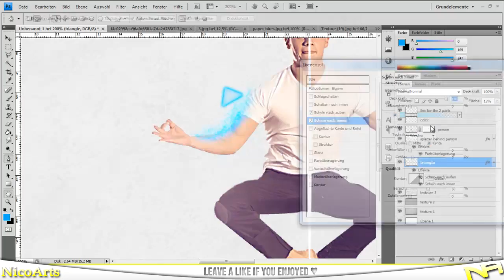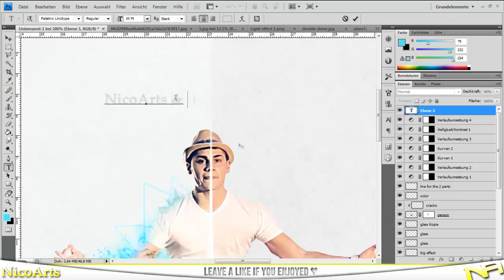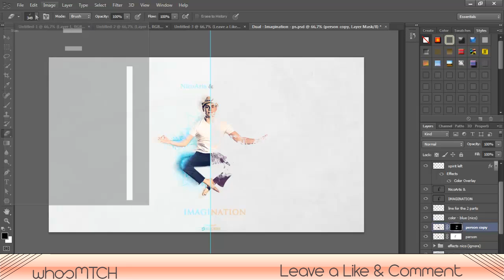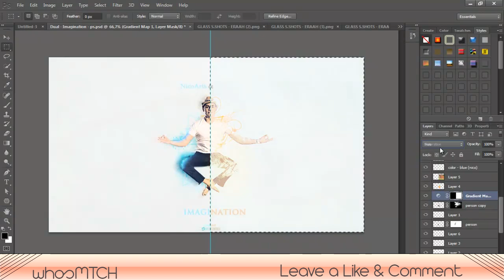Imagination / Dual Speed Art w/ whosMTCH (Spirit Entry)